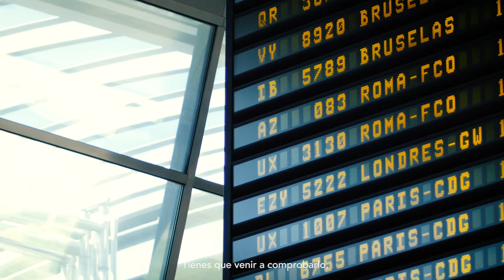Candidatura València Gay Games 2026 3'19" cast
Los Gay Games fueron fundados en San Francisco en 1982 por el Dr. Thomas F. Waddell, un decatleta gay que compitió en los Juegos Olímpicos de Verano de la Ciudad de México en 1968. Desde 1982, los Gay Games se han celebrado dos veces en San Francisco, seguidos de Vancouver, Nueva York, Ámsterdam, Sydney, Chicago, Colonia, Cleveland y París. En 2022, los Gay Games 11 se llevarán a cabo en Hong Kong. La Federación de Juegos Gay se creó en 1989 para promover la igualdad a través de la organización de los Juegos Gay, el principal evento deportivo y cultural internacional LGBTQ +.